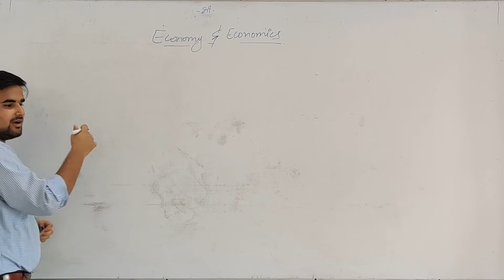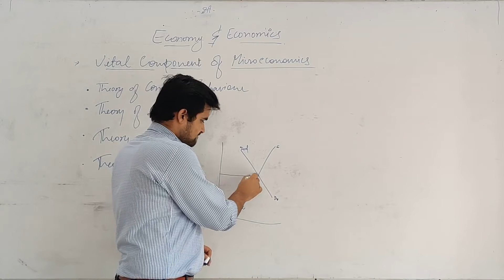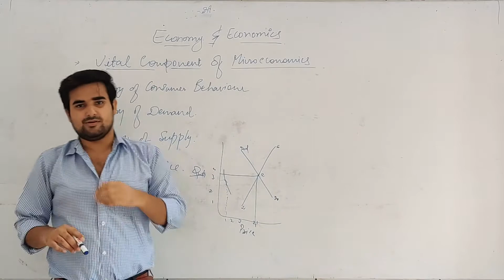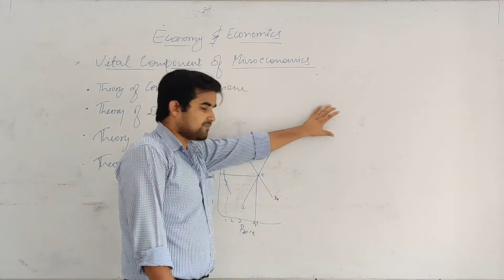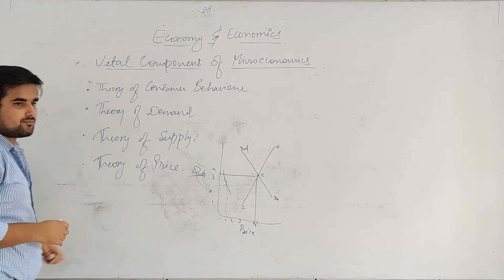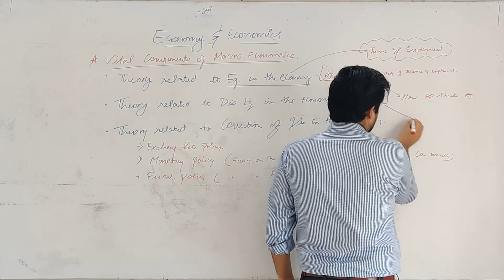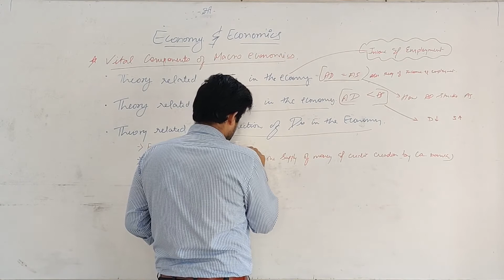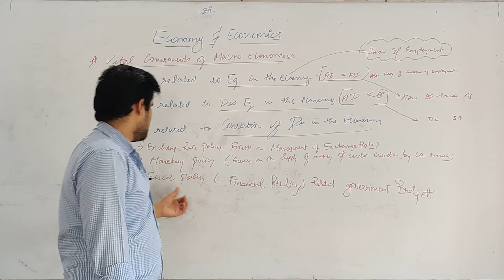part 2 Vital components of macro Economics || B.com Business Economics || By: Nitin Sir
Part 1 Concepts of Economics Micro and Macro || B.com Business Economics || By: Nitin Sir ||

Hello everyone

Greetings from dream topper!!

We have discussed about business Economics in this video.

We have focused on Concepts of Economics
Also, we had discussed about answer writing so students can able to perform well in there exams.

Best Regards

Dream Topper